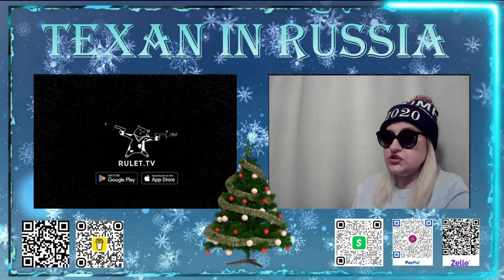Республиканец из Калифорнии готовится к Гражданской войне в США: Трамп или Байден? Левые или правые?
СБЕР: 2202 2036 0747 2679

"California Republican Prepares for Civil War in the U.S.: Trump or Biden? Left or Right?"

Why Leave the USA after 25 Years in Texas? Join Our Journey to Russia! Explore Life in Russia 🌍 Considering Relocation, Visits, or Retirement in Russia? We've Got the Answers! From Seamless Trip Planning to Visa Support - Curious about Russia? Let's Chat! 💕😍